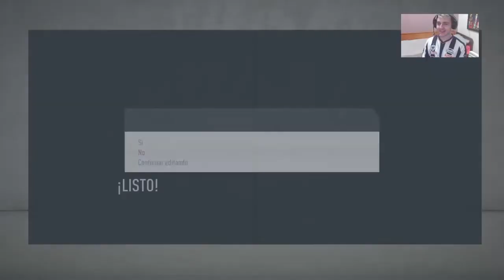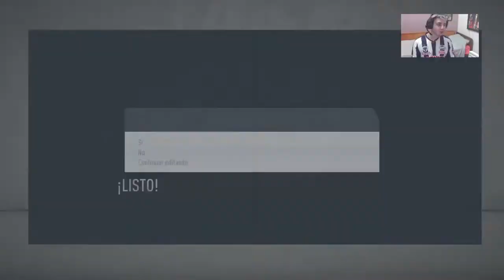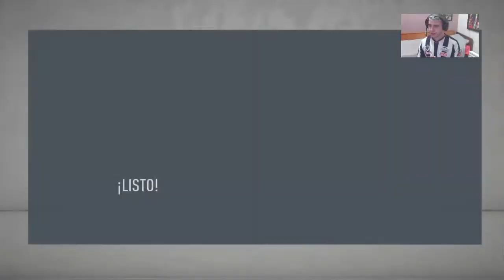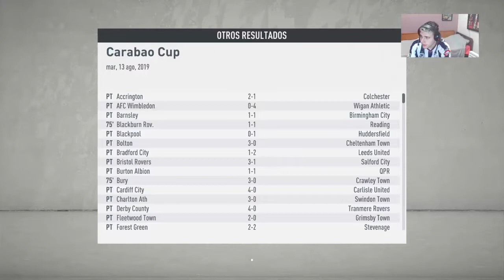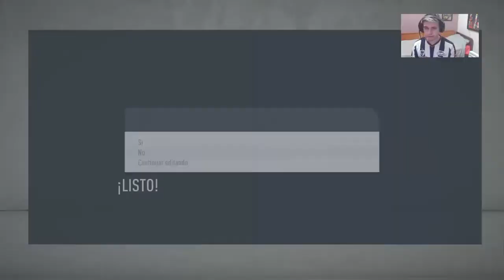Que cagada se mando Polenta! / Modo Carrera #2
La cagada que se mando Polenta en la Carabao Cup increible!